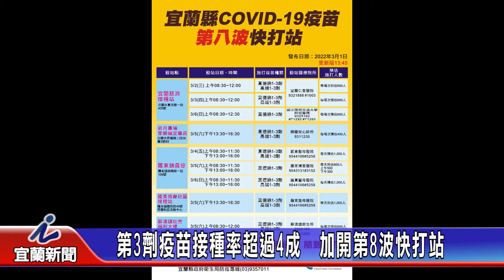第3劑疫苗接種率超過4成 加開第8波快打站9